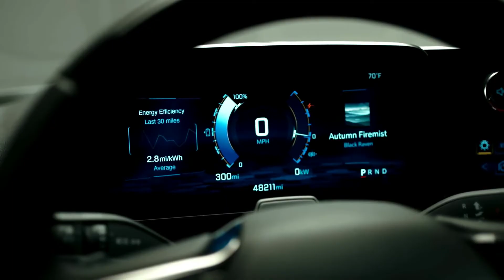First Look : 2024 Chevrolet Blazer EV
Chevrolet today revealed the all-electric 2024 Blazer EV, expanding the brand’s growing EV portfolio, making EV ownership more accessible, and driving Chevy into the heart of the growing midsize electric crossover segment.

Multiple distinct trims, multiple range1 options — Including an available GM-estimated range of up to 320 miles on a full charge1 — and available front-, rear- and all-wheel-drive configurations offer customers more choices, and a seamless EV experience designed to complement virtually every lifestyle.

Those choices include available 1LT, 2LT, RS and Chevy’s first-ever electric SS performance model, along with a pursuit-rated Police Pursuit Vehicle (PPV) model for police fleet applications.

“The 2024 Blazer EV sets a new tone for electric SUVs, with options and intuitive technologies that help position Chevy for leadership in one of the fastest-growing EV segments,” said Scott Bell, vice president of Chevrolet. “Along with the all-new Silverado EV and Equinox EV coming next year, we are making great strides in offering more choices for zero tailpipe-emissions vehicles — choices that make switching to an EV easier than ever.”

The Blazer EV is based on GM’s innovative Ultium Platform with athletic styling that elevates the heralded design established in 2018 by the gas-powered Chevrolet Blazer, and performance cues inspired by the Camaro and Corvette.

With design and engineering developed to live up to the legacy of the iconic Super Sport performance designation, the Blazer EV SS offers customers the most powerful experience in the lineup. It features an exclusive performance AWD propulsion configuration designed to produce up to 557 horsepower and up to 648 lb-ft of torque, and unique WOW (Wide Open Watts) mode enabling 0-60 sprints of approximately less than 4 seconds (based on GM estimates)2.

“The Blazer EV SS has the soul of a true sports car,” said Bell. “And while it represents the pinnacle of performance for Chevy’s EV lineup, all models offer stirring capabilities that will surprise and delight true performance devotees.”

The Blazer EV channels the power of the Ultium Platform, which is the foundation of GM’s EV strategy and the driver of the company’s vision for a zero-emissions future. The all-new body architecture supports the multiple range options and the three available drive systems: front-wheel drive, all-wheel drive and rear-wheel drive.

“The flexibility of the Ultium Platform enabled our design and engineering teams to develop the Blazer EV to offer an unprecedented range of performance and driving characteristics,” said Hayes.

Additionally, the low, wide proportions of the Ultium Platform and the structural positioning of the battery pack, contribute to a comparatively low center of gravity that enhances driving stability. And regardless of the propulsion system, independent front and rear suspensions offer exceptional ride comfort and responsiveness.

The SS takes all the Blazer EV’s performance capabilities to their zenith, with unique features designed to help maximize the Ultium Platform’s capabilities.

When it comes to charging performance, the Blazer EV delivers with an 11.5 kW onboard AC charging module for home charging12 and public charging, along with high-speed DC public fast-charging capability of up to 190 kW, enabling recharging of up to 78 miles3 of range to be added in approximately 10 minutes3.

Owners also have access to Ultium Charge 360, GM’s holistic approach to EV charging, designed to simplify the overall charging experience, including access to more than 100,000 publicly available charging points in the U.S. and Canada.

The 2024 Chevrolet Blazer EV 2LT and RS go on sale in summer 2023, priced starting around $47,59510 and $51,99510, respectively. The SS follows later in 2023, priced starting around $65,99510, followed by the 1LT and the PPV fleet model in Q1 2024. The 1LT will be priced starting around $44,99510.
Welcome to C&T REVIEW : channel for car reviews. We are always looking for a new discovery in cars. We always have the most detailed rating for each vehicle with the best rating for the viewer.